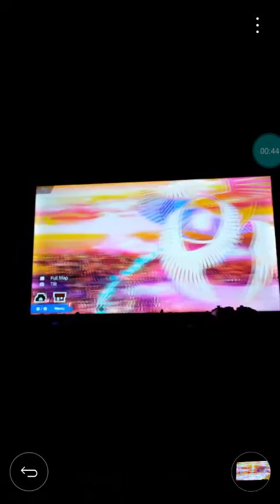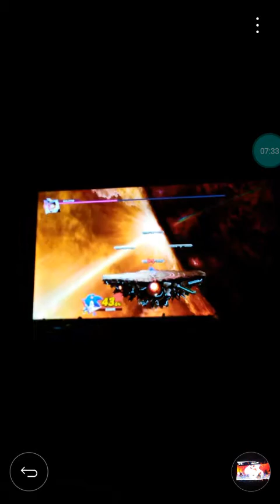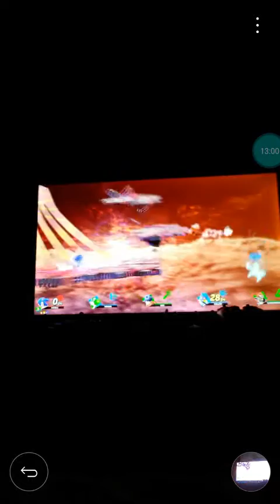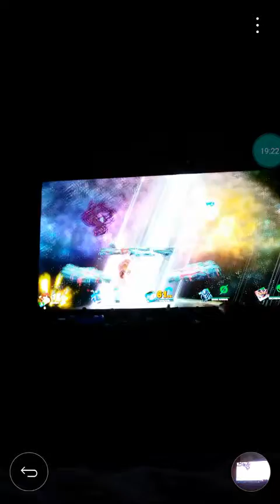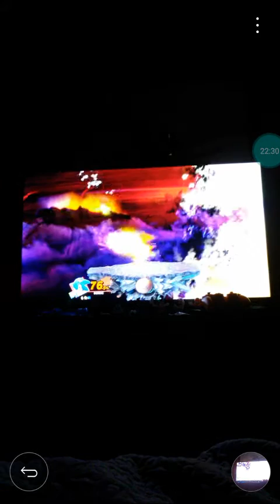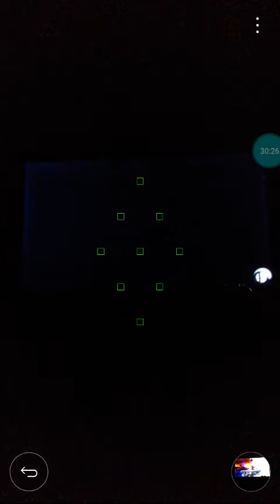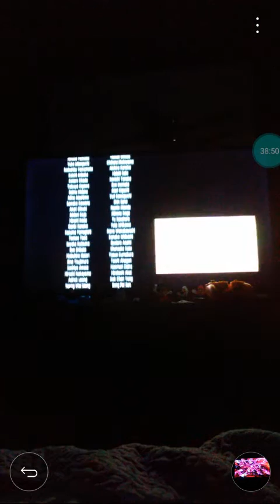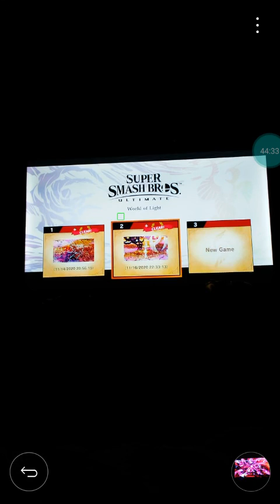Super Smash Bros. Ultimate World of Light Part 46 FINALE- Galeem & Dharkon, All Endings and Credits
The finale to Super Smash Bros. Ultimate! We battle Galeem and Dharkon, achieve all 3 endings, and watch the credits